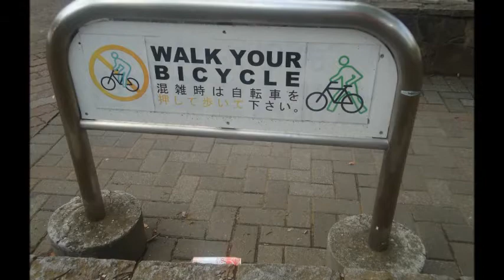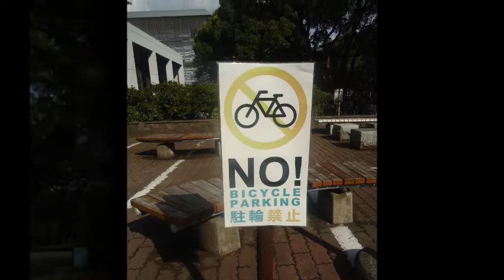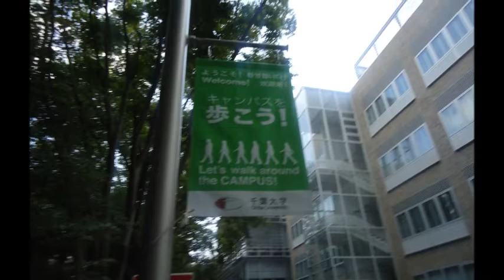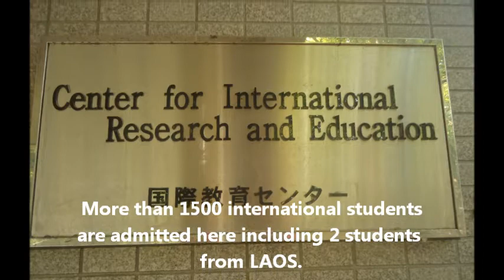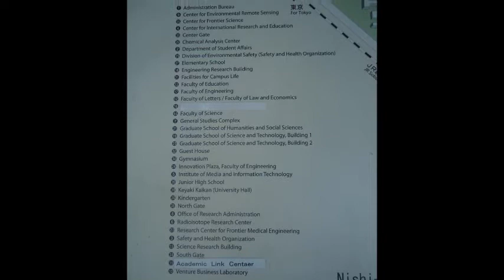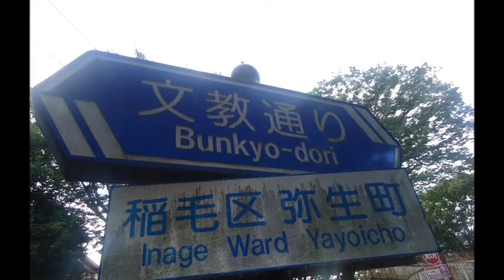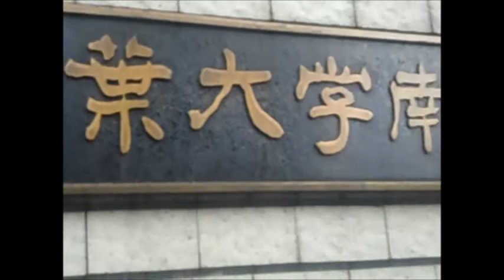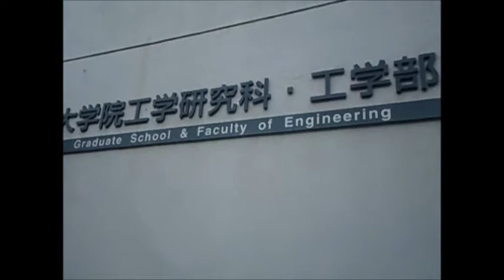CHIBA UNIVERSITY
CHIBA University is a national University in the city of CHIBA.It was formed in 1949.Actually it is located on a very big land with modern buildings such as libraries,faculties,convention halls,food courts,ect.